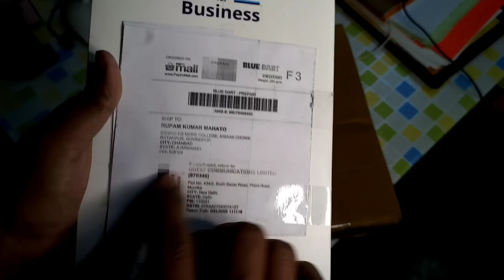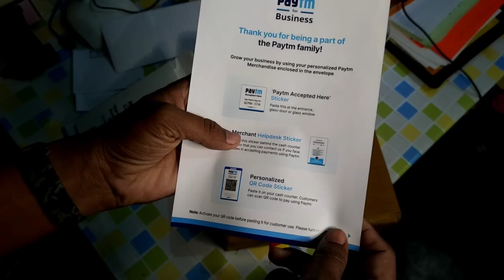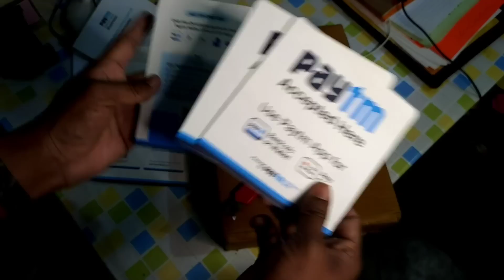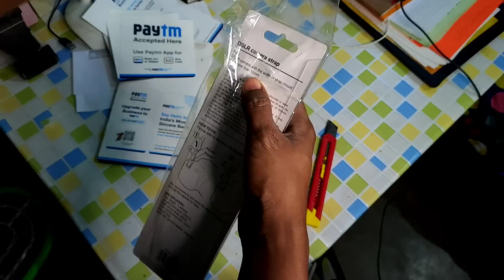Paytm for Business QR Codes Unboxing & Free Nikon Product UNBOXING